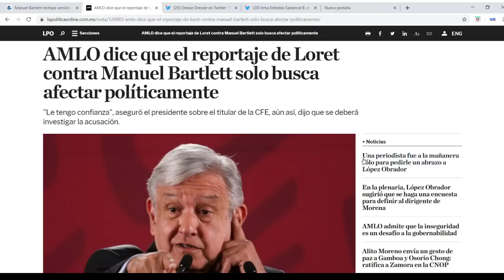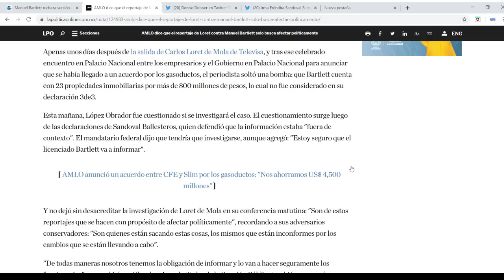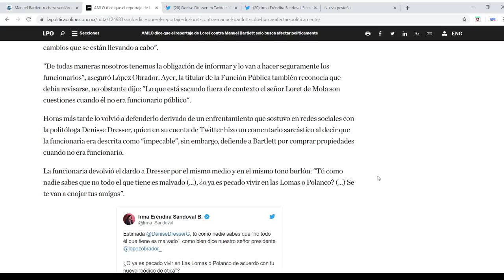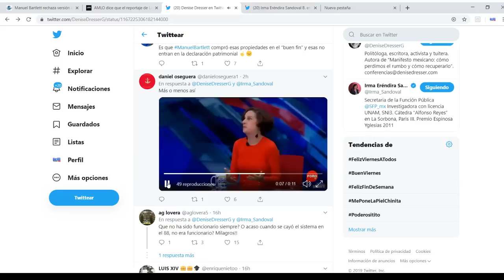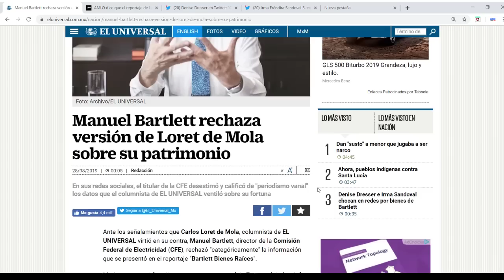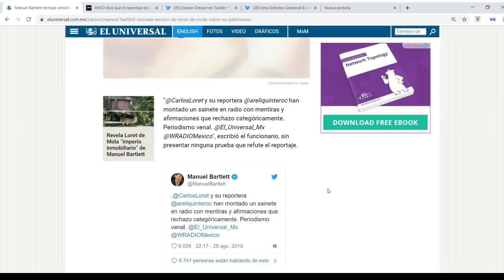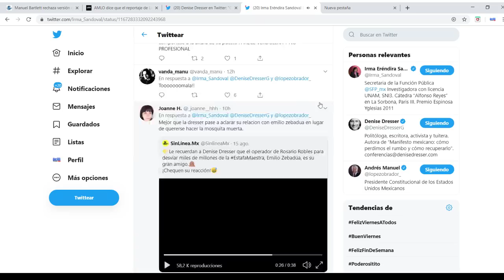Loret Custiona a Bartlett, pero calló con Peña y Borolas.